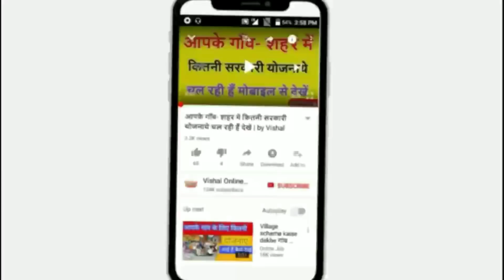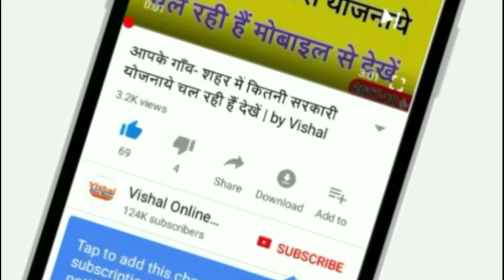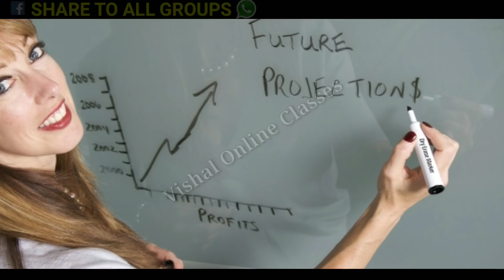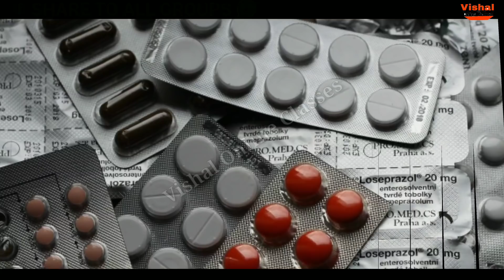Zika Virus: क्या हैं ज़ीका वायरस? Zika virus in india | vishal online classes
Zika Virus: क्या हैं ज़ीका वायरस? Zika virus in india | what is Zila Virus Treatment in Hindi. जीका वायरस कैसे फैलता हैं। जानिए लक्षण उपाय.

Zika virus disease is caused by a virus transmitted primarily by Aedes mosquitoes, which bite during the day. ... Most people with Zika virus infection do not develop symptoms. Zika virus infection during pregnancy can cause infants to be born with microcephaly and other congenital .

Zika virus was first reported in Uganda in 1947, but a Zika virus outbreak was not reported in the Americas until 2015.

Queries Solved::
1) What is Zika virus?
2) How long do you have to wait to get pregnant if you have Zika?
3) How long after being bitten do you get Zika symptoms?